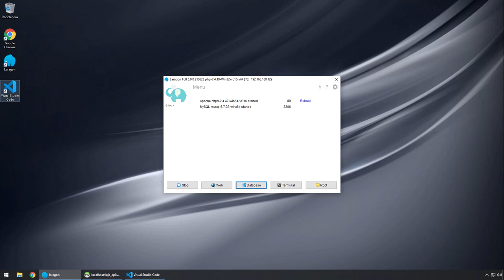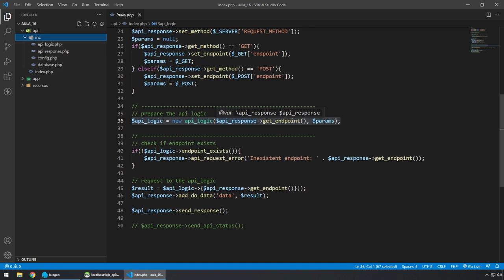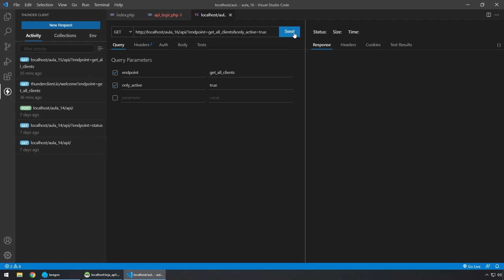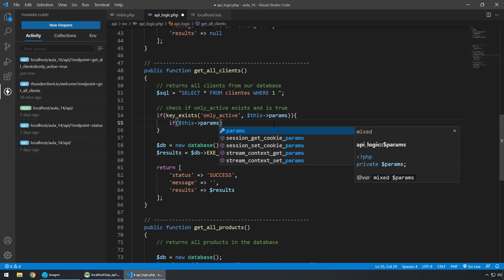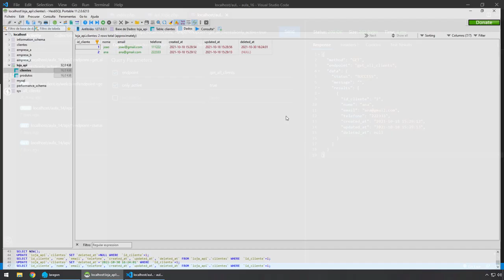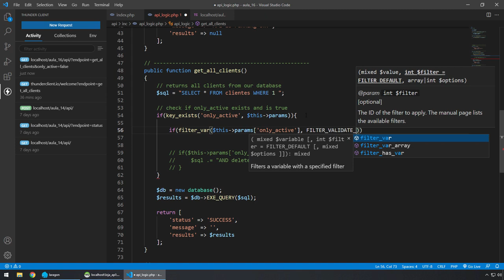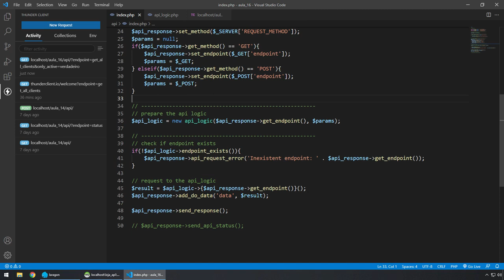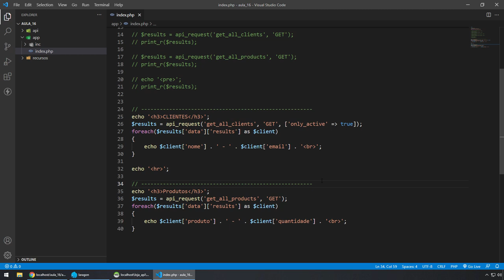API PHP #016 ADICIONAR PARÂMETROS AO REQUEST